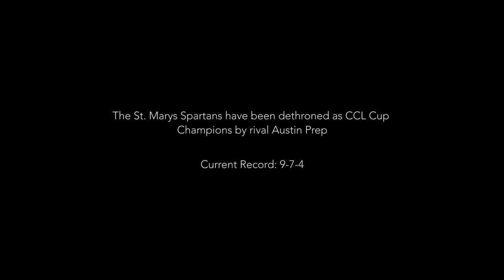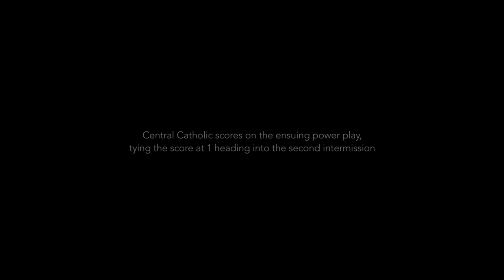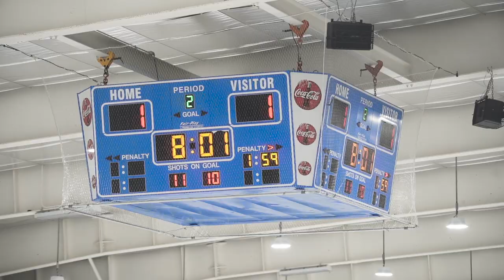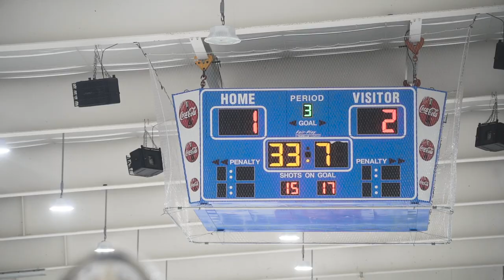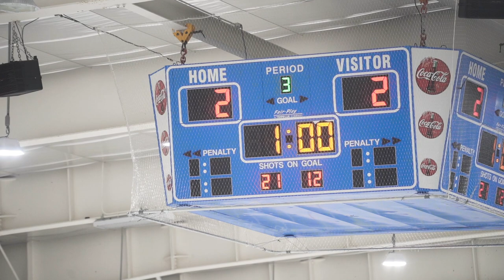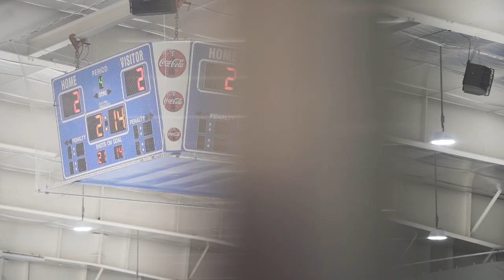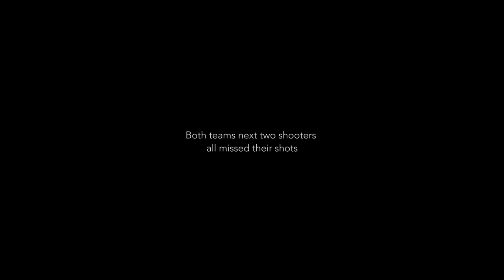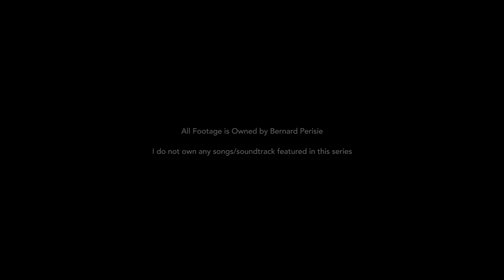The Long Road: A Hockey Series || S1 E9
In Episode 9 of The Long Road, St. Marys travels to Springfield, Massachusetts for the annual Cardinal Classic Tournament. Of the 4 participants, the Spartans are arguably the 4th. In other terms..."underdogs"...a moniker they thrive off of.

With the postseason lurking in the distance, these games are crucial to their momentum.

GAMES RECAPED IN EPISODE 9:
2.22.22 vs Central Catholic, 2-1 W
2.23.22 vs Pope Francis, 2-2 T (3-2 SO W)

Final Record: 10-7-5, #15 in Division 1

Filmed and Edited By Bernard "Bernie" Perisie

Follow Instagram & Tiktok: @berniejpvids
Follow On Twitter: Bernie Perisie